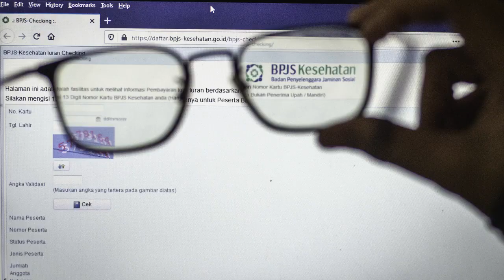Kenapa Jual Beli Tanah Wajib Punya Kartu BPJS Kesehatan?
Pemerintah mengharuskan jual beli tanah mensyaratkan kepersertaan BPJS Kesehatan. Alasannya, untuk mengoptimalkan pelaksanaan program Jaminan Kesehatan Nasional (JKN). Selain itu untuk meningkatkan akses pelayanan kesehatan yang berkualitas, dan untuk menjamin keberlangsungan program JKN. Aturan tertuang dalam Instruksi Presiden (Inpres) Nomor 1 Tahun 2022.

Jangan Lewatkan vidio informasi menarik lainnya hanya di B1 Plus